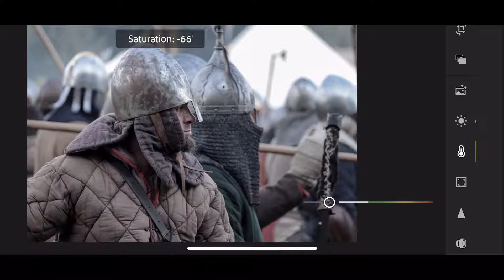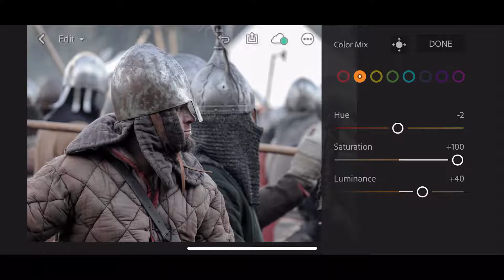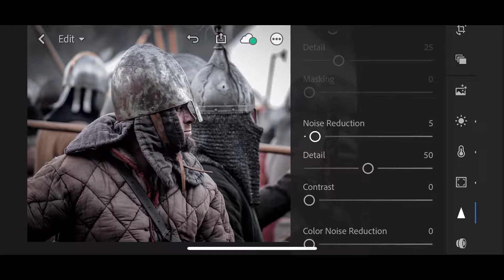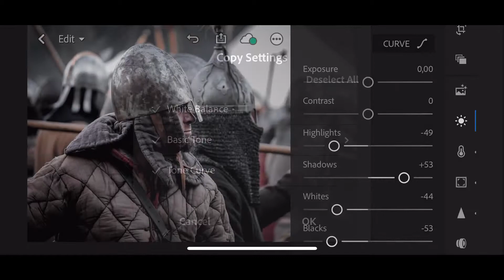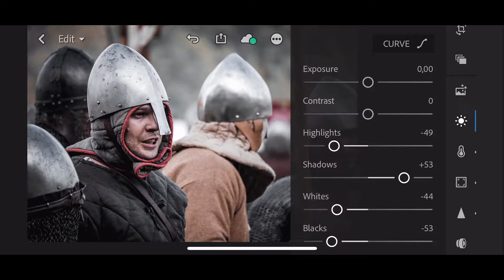Brązy i czernie - Lightroom mobilnie #6 (Tutorial PL)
Zapraszam do zapoznania się z szóstym odcinkiem w którym będę prezentował Wam w jaki sposób za pomocą telefonu komórkowego i programu Lightroom CC zmieniać zwykłe zdjęcia w małe dzieła sztuki.

Jeżeli materiał Ci się spodobał zachęcam do subskrypcji kanału i zostawienia łapki w górę pod tym wideo. Już wkrótce kolejne materiały.